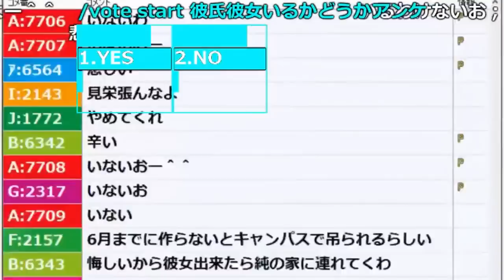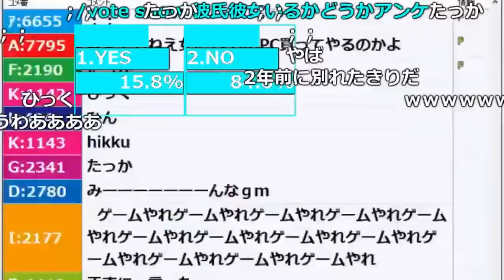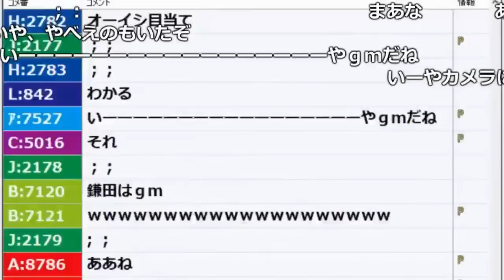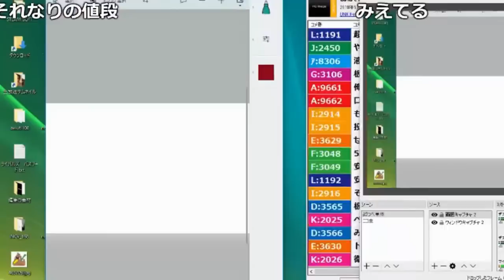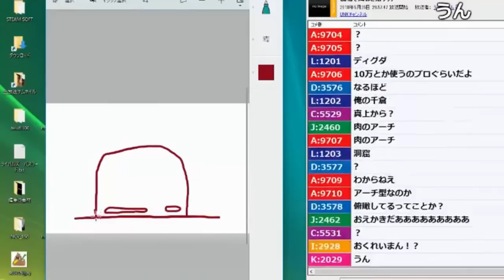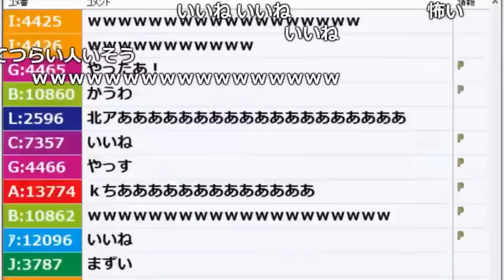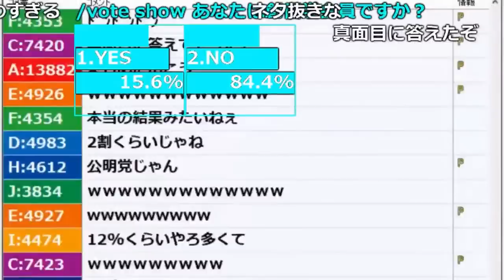彼女、彼氏いるかアンケートとってみた枠【2018/05/25】